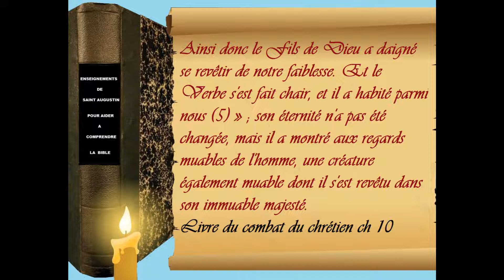DE LA PERFECTION DE LA JUSTICE DE L'HOMME, chapitre 9 à 11, 3ème partie.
CHAPITRE IX. MÊME SUJET.

CHAPITRE X. FACILITÉ D'ACCOMPLIR LES PRÉCEPTES.

CHAPITRE XI. TÉMOIGNAGE DE JOB.